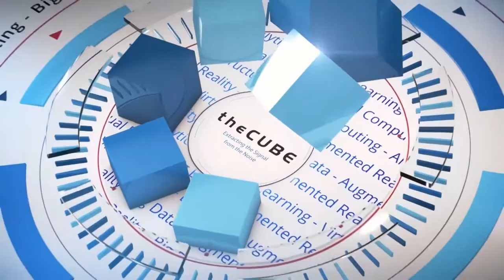Varun Chhabra, Dell EMC | Dell Technologies World 2018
Varun Chhabra, Senior Director, Product Marketing, Dell EMC Unstructured Data Storage (@broomio) joins CUBE hosts Keith Townsend (@CTOAdvisor) and Lisa Martin (@LuccaZara) at Dell Technologies World 2018 in Las Vegas, NV

Data will be a ‘capital asset’ in the future; companies must monetize, capitalize now

As the economy begins to become increasingly digitized, big data is becoming a crucial asset for companies and organizations moving forward. It is the currency that will move and influence customers, and companies are wrestling through many questions and challenges as they move forward into a digital transformation in order to capitalize on big data growth.

“We actually are starting to call data a capital asset. It’s not very different from the other things that you have on your balance sheet — there just isn’t a scientific method or an agreed-upon method to really value it yet,” said Varun Chhabra (pictured), senior director of product marketing, storage and analytics, at Dell EMC. “But I am sure that 10 years from now or maybe earlier, just like we have stock exchanges, you could probably have data exchanges where you have data be traded. It’s monetized; it’s valued.”

Chhabra spoke with Lisa Martin (@LuccaZara), host of theCUBE, SiliconANGLE Media’s mobile livestreaming studio, and guest host Keith Townsend (@CTOAdvisor), principal at The CTO Advisor, at the Dell Technologies World event in Las Vegas. They discussed the increasingly digitized economy and big data challenges. (* Disclosure below.)

Capitalizing on big data through organization and storage management
As companies wrestle with the newfound capital of data, major challenges arise, according to Chhabra. One big challenge is making sure that big data isn’t just sitting somewhere in a silo. “If you have data locked in silos, you can’t correlate them,” he said. “And if you can’t correlate them, you really can’t run analytics. The magic of insights comes out when you’re correlating disparate data.”

Another big challenge is exponential growth in big data and how to harvest that growth. “It’s not uncommon for our customers to tell us that they’re seeing 30, 40, 50 percent year-over-year growth in their data,” Chhabra stated. “How do you harness all that growth?”

Since 80 percent of data is still unstructured, Dell EMC has created services like Dell EMC Isilon and Dell EMC ECS to help create lakes of data and cost-effective scaling initiatives to help companies manage their growing data and organize it in ways that will help them grow this currency of data for the future, Chhabra concluded.

Watch the complete video interview below, and be sure to check out more of SiliconANGLE’s and theCUBE’s coverage of the Dell Technologies World 2018 event. (* Disclosure: Dell EMC sponsored this segment of theCUBE. Neither Dell EMC nor other sponsors have editorial control over content on theCUBE or SiliconANGLE.)